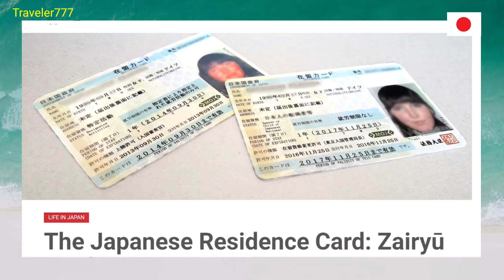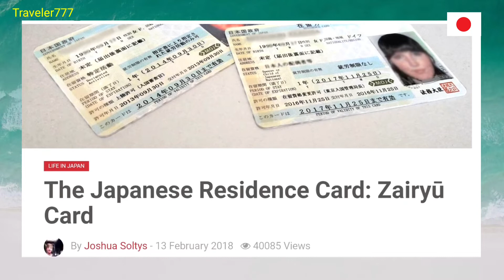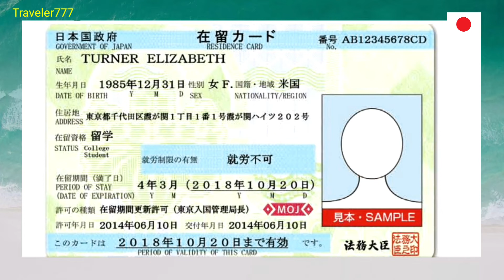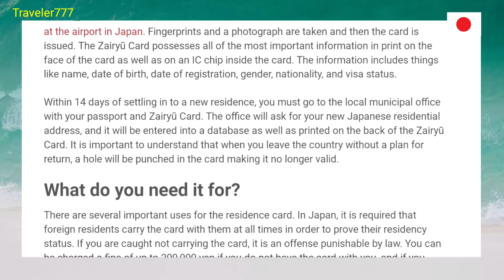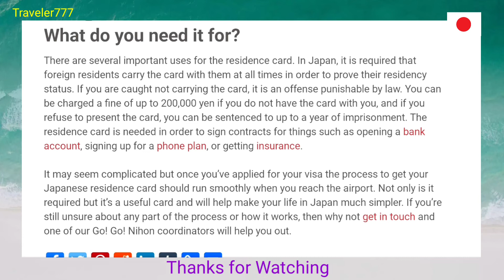How to get Japan Residence Card | Traveler777